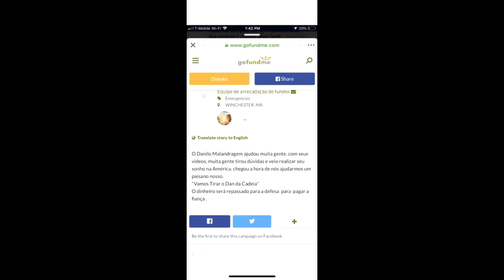MALANDRAGEM PRECISA DE AJUDA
VEJA A O ACONTECEU COM MALADRAGEM
SIGA MEU DIA A DIA NOS EUA PELO INSTAGRAM